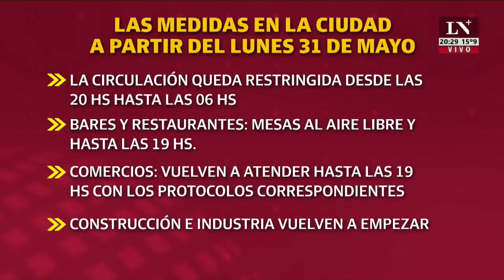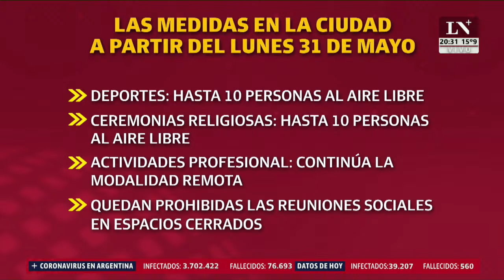Medidas en la Ciudad de Buenos Aires a partir del lunes 31 de mayo